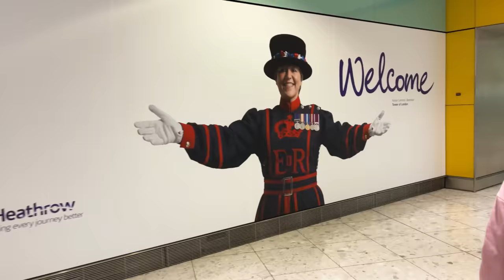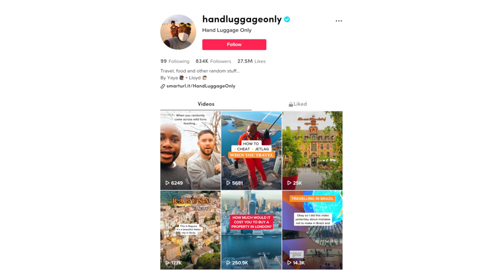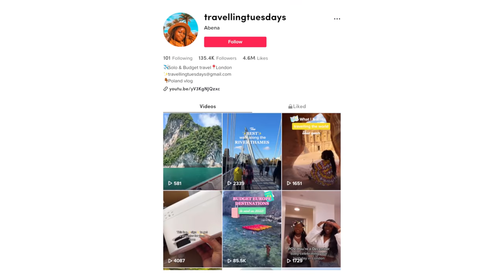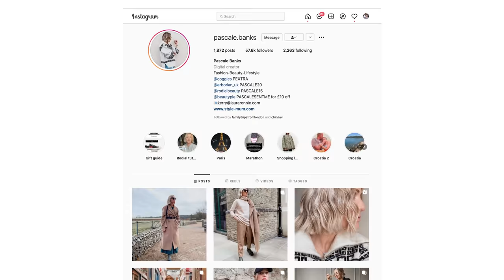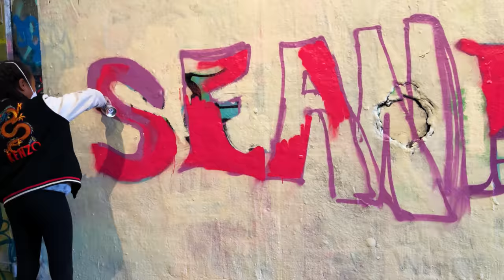We Visited London and the Reality Surprised Us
You can get up to 22 months in prison for doing graffiti in London. So why did we let our girls tag this wall? Watch to find out!

HOTEL 1: Four Seasons Hotel London at Ten Trinity Square

HOTEL 2: Four Seasons Hotel London at Park Lane

(Thanks to both Four Seasons properties for hosting us!)

PLAYLIST: All the 22 Cities We're Visiting in 2022

ABOUT US